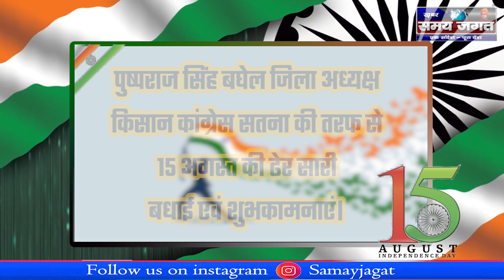पुष्पराज सिंह बघेल जिला अध्यक्ष किसान कांग्रेस सतना की तरफ से 15 अगस्त की ढेर सारी शुभकामनाएं !!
संवाददाता प्रकाश सोनी